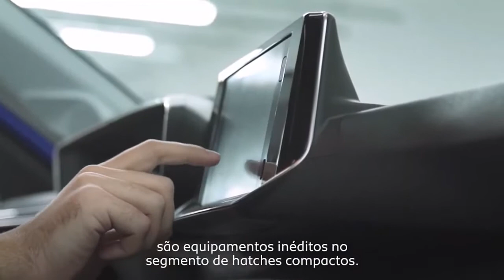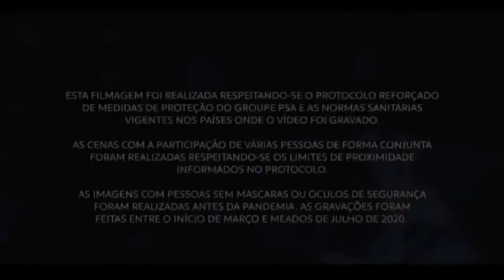Groupe PSA Produção em série do novo Peugeot 208 em sua fábrica de Palomar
O novo Peugeot 208 é um veículo global do Groupe PSA e faz parte do seu plano de crescimento rentável ‘Push to Pass’, que se estende até 2021. Seu lançamento na Argentina marca também o início da implantação da CMP - Common Modular Platform - na América Latina, a nova plataforma modular e multienergia do Grupo dedicada à produção de veículos compactos (segmento B), de média gama (segmento C) e SUVs compactos. Trata-se de uma plataforma diferenciada, que proporciona ao veículo performance, robustez e conforto para uma experiência de condução realmente única.

Alguns exemplos de equipamentos que caracterizam o novo Peugeot 208, multipremiado pela imprensa mundial e eleito ‘Car of the Year 2020’ na Europa, estão na tecnologia embarcada de última geração, que inclui o i-Cockpit 3D e o pacote tecnológico de assistência à condução, inéditos no segmento de hatches compactos.

“O novo Peugeot 208 é fruto de um intenso trabalho de nossas equipes com o setor automotivo e o sindicato. Este lançamento marca uma nova fase para o Groupe PSA na América Latina, reafirmando nosso compromisso com o país, com os parceiros sociais e com os colaboradores. Neste sentido, continuamos investindo para oferecer aos clientes uma família de produtos cada vez mais modernos e tecnológicos. O nosso compromisso é sempre de longo prazo, com o futuro”, afirmou Patrice Lucas, Presidente Brasil e América Latina e membro do Comitê Executivo do Groupe PSA.

Para desenvolver o modelo, cerca de 600 colaboradores da América Latina e da Europa trabalharam conjuntamente nos últimos anos, com mais de 8 mil horas de formação para as equipes de produção e cerca de 620 mil horas de trabalho para o desenvolvimento do projeto. Além disso, este veículo conta com 1.5 milhão de quilômetros de rodagem em vários países do mundo, como Argentina, Brasil, Alemanha, Áustria, Espanha, França e Suécia.